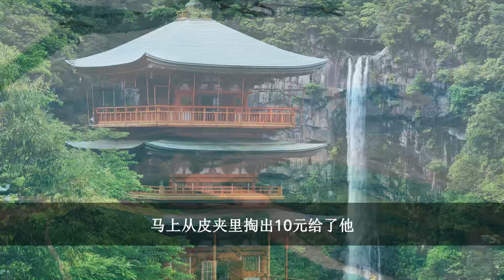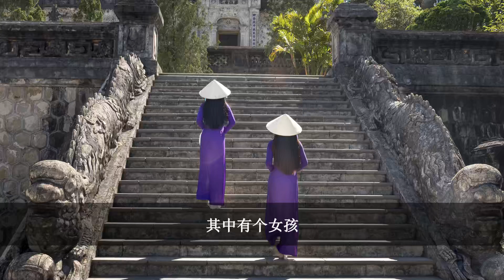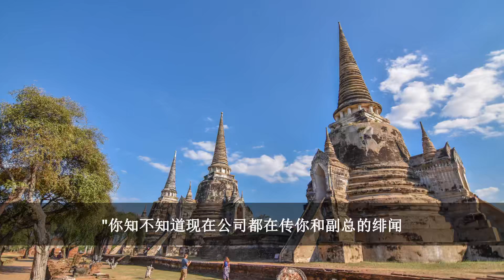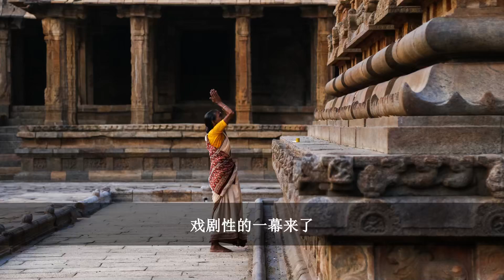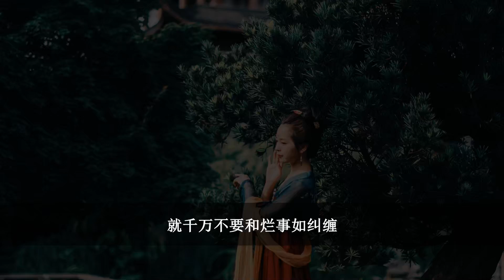想做大事的人从来不会在烂事上面纠缠！